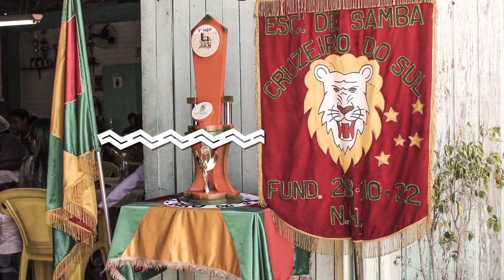Chamada Nação | TVE -Clubes sociais negros - 4/5/16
Os Clubes sociais negros,locais de resistência cultural e de preservação da memória. A história da Sociedade Cruzeiro do Sul, de Novo Hamburgo, RS, é o tema do documentário "Melanina" que o Nação exibe esta semana.